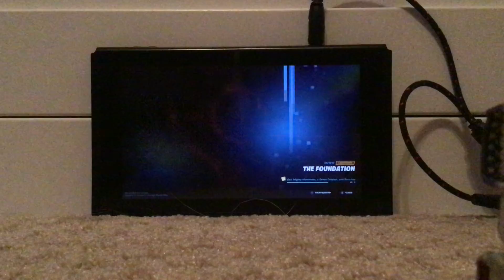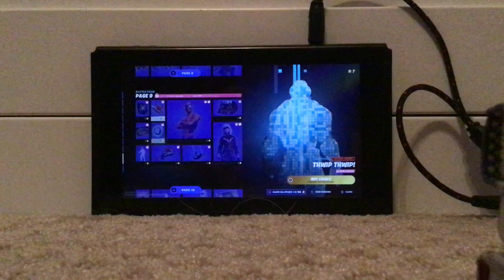I GOT THE FOUNDATION! Charlie plays Fortnite! The quest for The Foundation part 2!